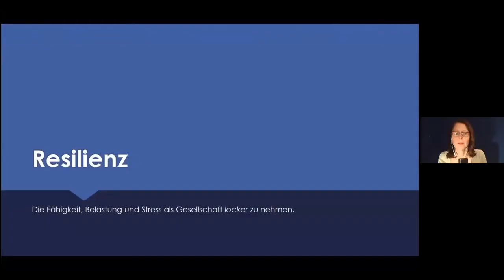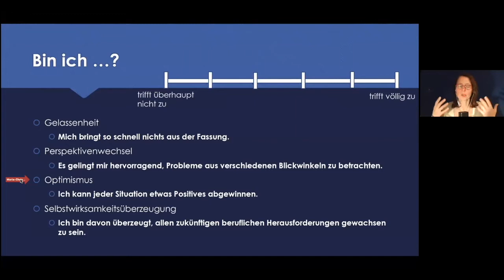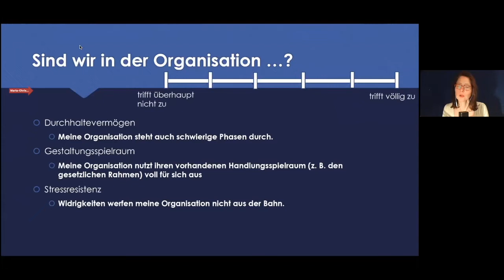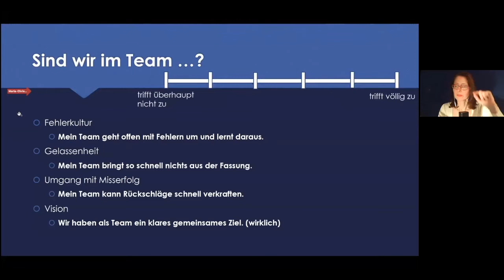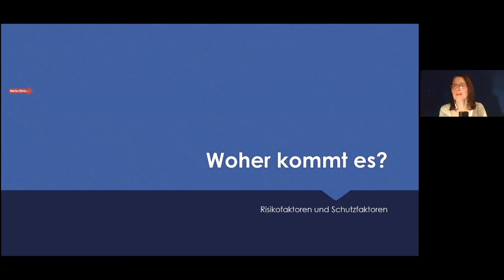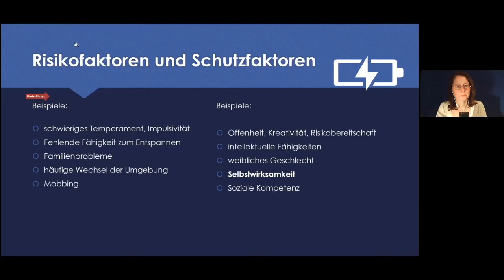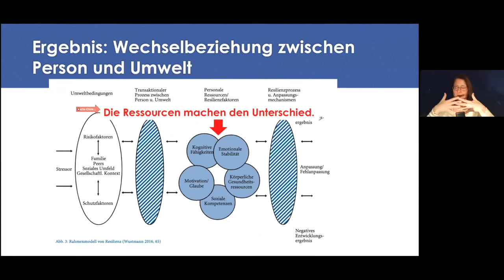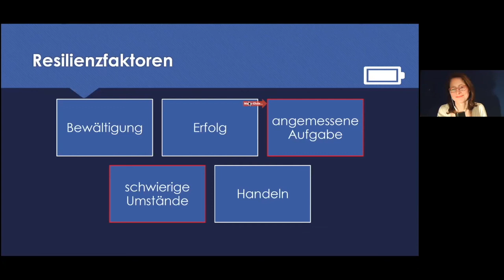Webtalk: Resilienz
Resilienz - Die Fähigkeit Belastung und Stress als Gesellschaft locker zu nehmen. Themen: was Resilienz ausmacht und wie man sie entwickeln kann.  Auch Organisationen und Gesellschaften können die Schutzfunktionen dieses psychologischen Momentes nutzen. Aufzeichnung eines Webtalks mit Dipl.-Psych. Maria-Christina Nimmerfroh für die Friedrich-Naumann-Stiftung für die Freiheit